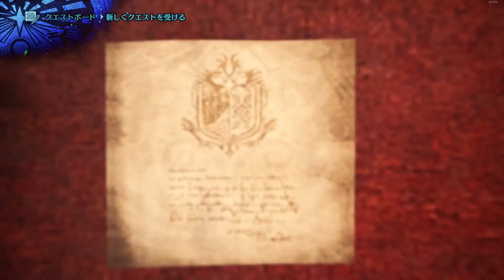【MHWI実況】新大陸に亜種だと！？？【part11】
主神ッ！あッ！